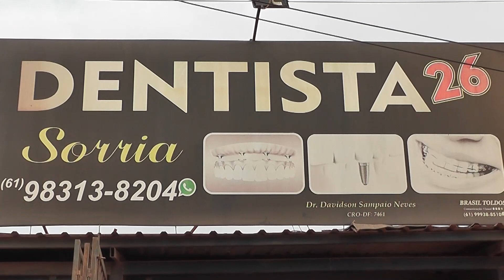Venha conhecer o Centro Comercial Bola de Ouro Colônia Agrícola 26 de Setembro.